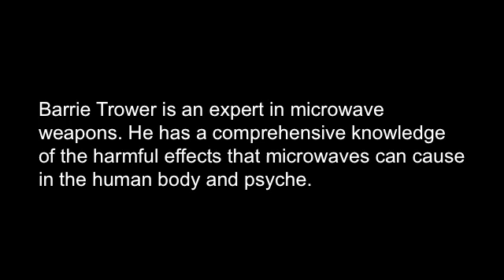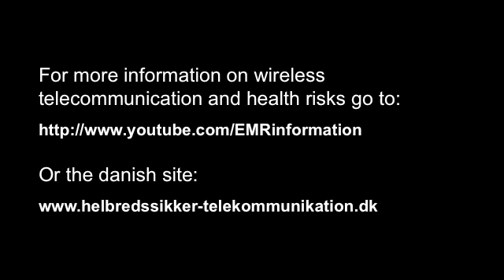Barrie Trower: Microwaves in weapons and wireless telecommunication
Microwaves in weapons and wireless telecommunication
- Interview with Barrie Trower

Barrie Trower is a former microwave weapons expert for the Royal Navy and the British Secret Service. He has a deep knowledge of the many harmful effects that microwaves can cause in the human body and psyche.

Microwaves are not only used in weapons but also in wireless telecommunication devices.
This applies to cell phones, cell phone towers, wireless internet, WiFi, smart meters etc. It is the wireless function that emits microwaves.

Barrie Trower strongly warns against the harmful effects of microwaves emitted from wireless technologies of modern life.
This applies to cell phones, wireless internet, baby alarms, WiFi and wireless game consoles such as Nintendo DS, Nintendo Wii, Playstation and Xbox etc.

Facts
Microwaves emitted from wireless technology enter and damage the body.
The more exposure to microwaves, the greater damaging effect.

See also (coming up later):
Wireless technology damages children and future generations

Barrie Trower was interviewed by EMRinformation in Denmark
september 21, 2012.